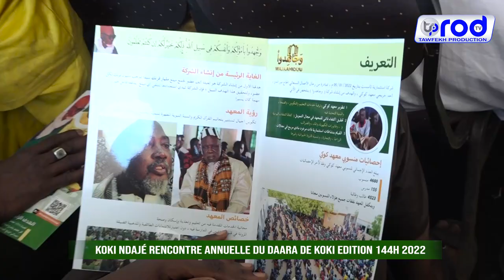KOKY 2022 DISCOURS S.FALLOU LO RENCONTRE ANNUELLE DU DAARA DE KOKY1444H